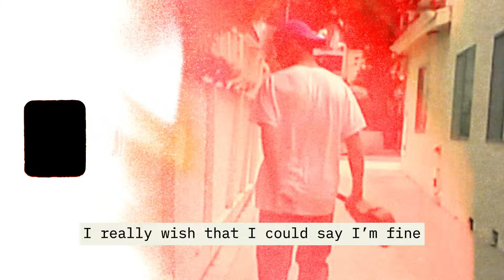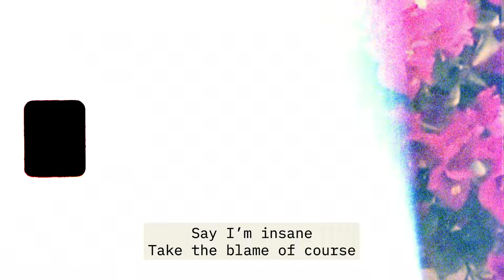Arden Jones - bedroom floor (Lyric Video)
Lyrics:
There’s a dress
On my bedroom floor
And it makes you mad
‘Cause it’s not yours
Say I’m insane
Take the blame of course
Thought it was over
But now she want war

Send a pic
Of a suit and tie
‘Cause you thought
That I left it
But it’s not mine
I really wish that
I could say I’m fine
Playin’ tricks
Tryna pick a fight

I was bored in classes
Now I’m buyin’
Boarding passes
Next year I’ll be global
Playin’ shows in clothes
You won’t imagine
You’d be coming with me
But you play games
I guess I was trippin’
I thought we were on
The same page

I can’t afford to go to sleep
All the greats
Just stayed awake
What I’m doing is
All for me
Gotta focus
On the day-to-day
In the past
It was all for you
Now you know
You gotta pay-to-play
No second chance
‘Cause I gave you two
Now I wonder
What you gon’ say
When you see the

Dress on my bedroom floor